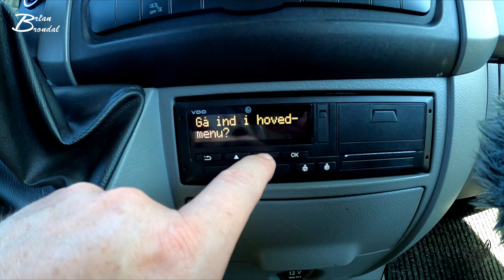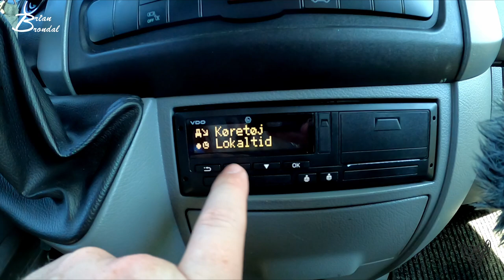Skelde ud på folket inde på kontoret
Jeg går med en ide som jeg selv tror kan gøre godt for dette firma... men firmaet har en stopklods som er det øveresteled...